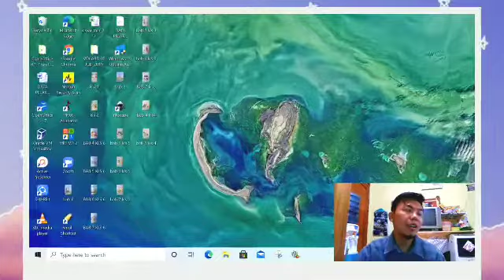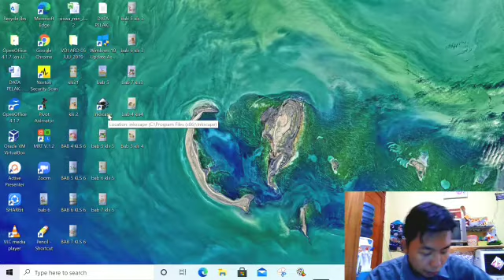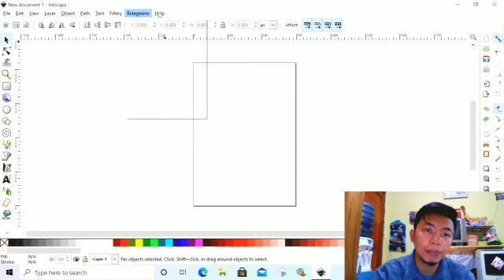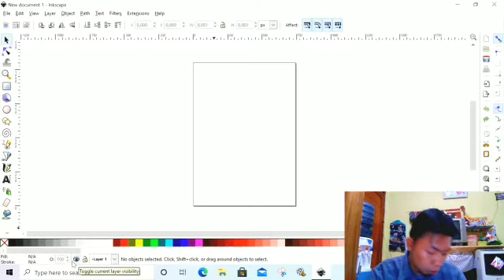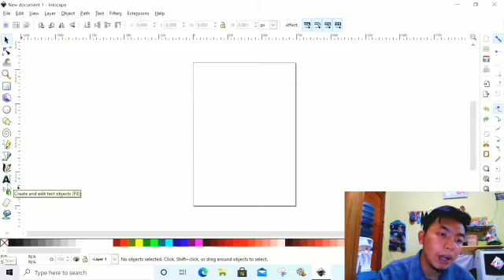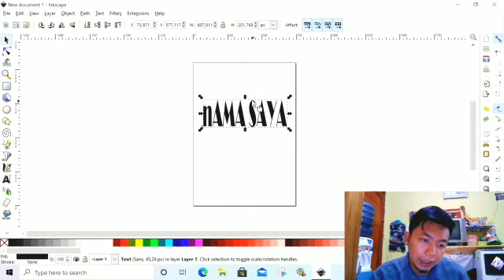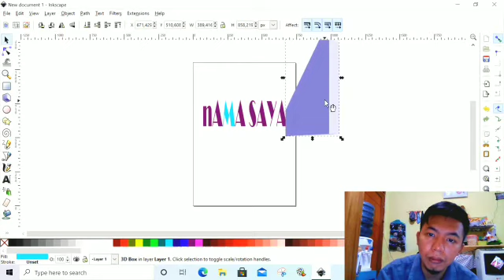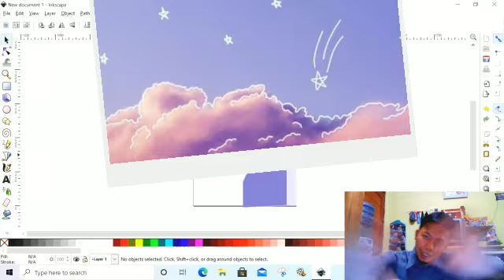Pembelajaran TIK Kelas 5 12 Januari 2021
Pembelajaran mengenai tampilan inkscape